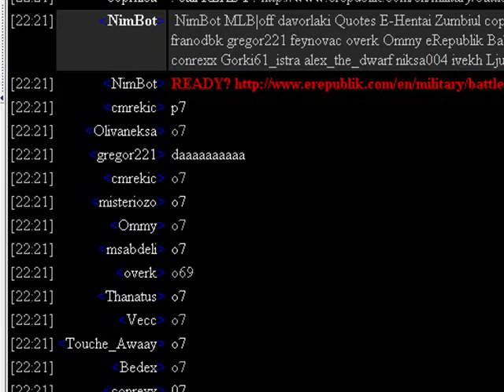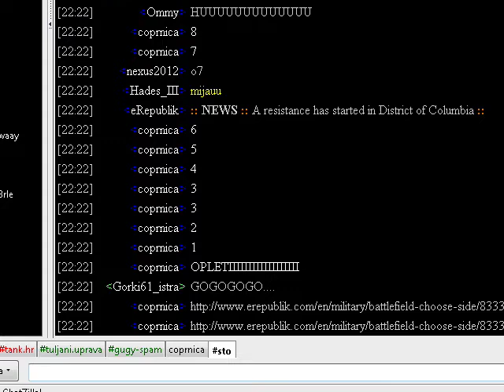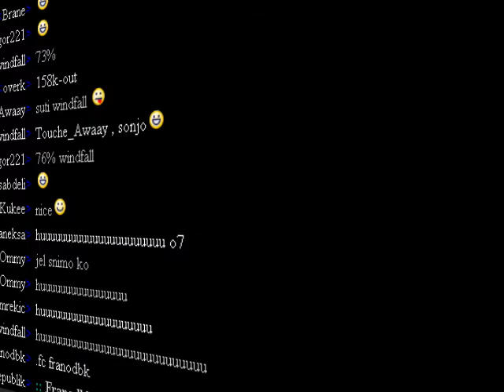RW Burgas-MST i Tuljani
udar mladih i starih tuljana u Bugarskoj